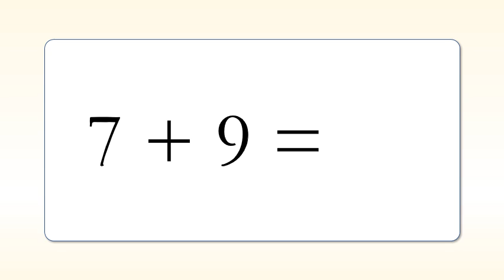7 + 9 =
The Seven Liberal Arts
Quiz
Arithmetic